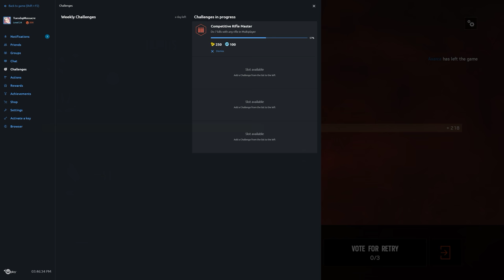Rainbow Six Siege + Part 1217 + Terrorist Hunt Realistic Warmup + Blood Orchid pcgaming crew